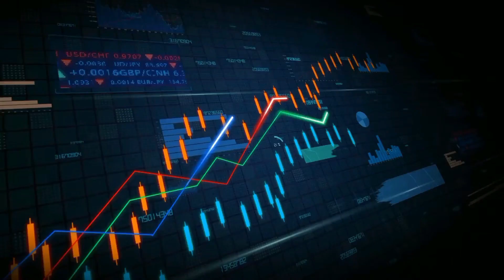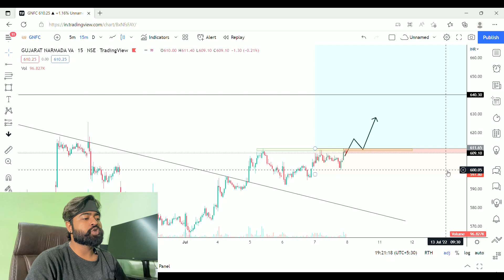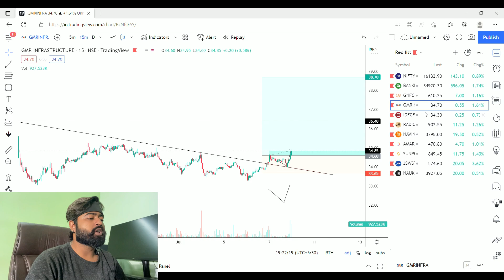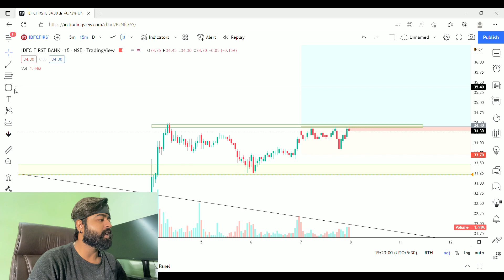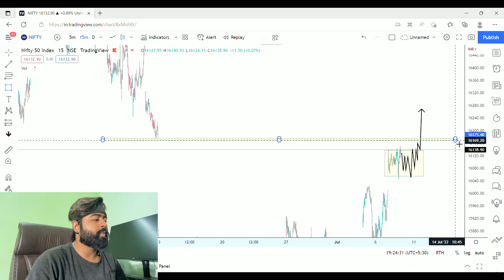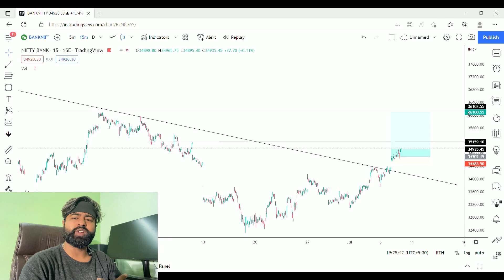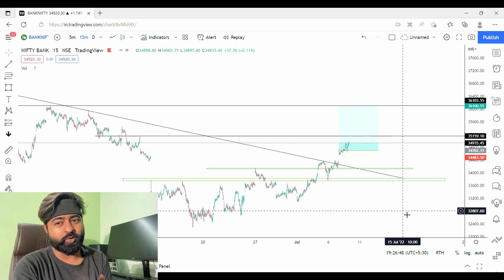Best Stocks to Trade For Tomorrow with logic || 8th, July, 2022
WESBITE : -  lifeintrading.in

NOW WE HAVE 1.3k+ FAMILY IN TELEGRAM